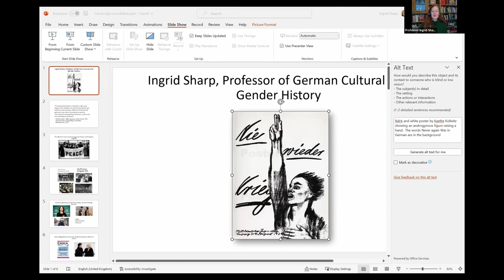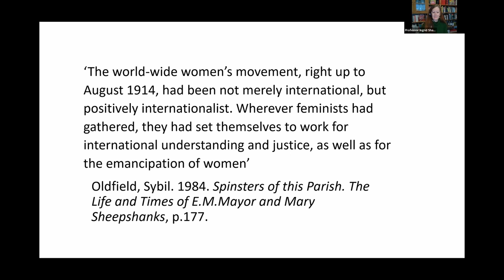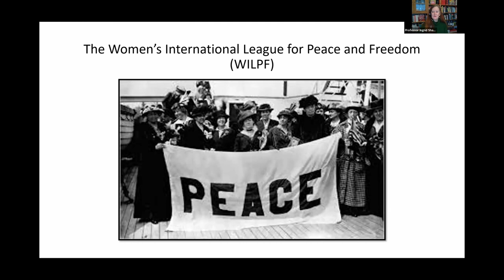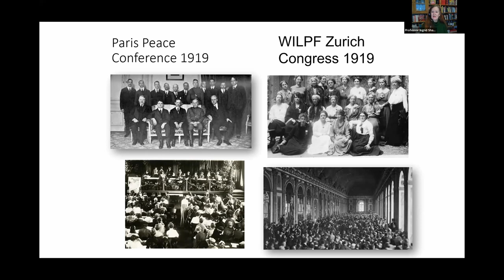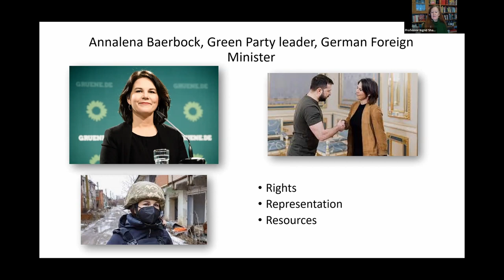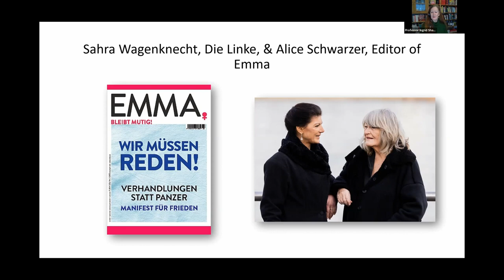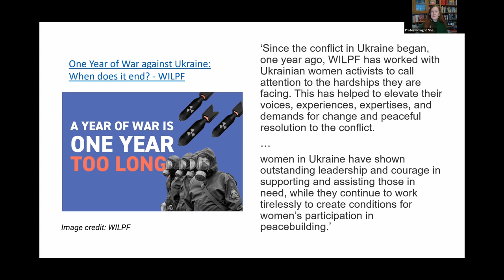From World War I to the 21st Century: The history of women's role and activism in peace processes...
What has been the role of women from around the globe in peace processes, diplomacy, and human rights in international politics in the twentieth and twenty-first century? How have women shaped the constitution of international organisations, such as the League of Nations and the United Nations, and how has their activism affected human rights regimes? How did the establishment of the Women’s International League for Peace and Freedom (WILPF) in 1918 affect the peace process of Versailles and more generally the understanding and practice of peace in international politics? What are the origins of feminist foreign policy and how has it changed the face of diplomacy in the twenty-first century? In this roundtable, these questions and more are explored and discussed by Professor Ingrid Sharp, Professor Nova Robinson, and Dr Jennifer Thompson. Through their contributions, they bring the often-neglected role and activism of women in international politics into the limelight, whilst also contemplating the present and future position of women in global politics.

Panel:
Professor Ingrid Sharp is Professor of German Cultural & Gender History at the University of Leeds. She holds a PhD from the University of Leeds in Gender, Cultural Representation and the First World War. Professor Sharp is currently Chair of Women in German Studies, UK and holds a Senior Fellowship in the Senior Elisabeth List Fellowship Programme, University of Graz: ‘War, Welfare and Gender Politics in the First World War in Local and Global Dimensions’. Her research and teaching focus on dissenting voices, especially feminist anti-war perspectives. Her recent book publications include with Matthew Stibbe and Corinne Painter (eds), Socialist Women and the Great War, 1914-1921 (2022, Bloomsbury) and A Cultural History of Peace 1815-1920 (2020, Bloomsbury).

Professor Nova Robinson is an Associate Professor of History and International Studies at Seattle University. Her research is situated at the intersection of women’s history, Middle Eastern history, and the history of international governance. She is currently preparing her book manuscript 'Truly Sisters: Arab Women and International Women’s Rights' for publication. She is also co-editor with Bonnie G. Smith of the Routledge 'Global History of Feminism'. She has published articles in the International Journal of Middle East Studies, the Arab Studies Journal, Signs, and the Journal of Middle East Women’s Studies.

Dr Jennifer Thomson is a Senior Lecturer in Comparative Politics at the University of Bath. From 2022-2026 she is Principal Investigator on the ESRC New Investigator project 'Gender in Foreign Policymaking: the academic and policy implications of feminist foreign policy.' Her work focuses on gender and foreign policy, the UN’s Women, Peace and Security agenda, women’s rights in post-conflict divided societies, and reproductive rights. Her work has been published in, amongst others, International Studies Review, International Studies Perspectives, the British Journal of Politics and International Relations and the International Political Science Review.

Moderator: Dr Anahita Arian is a Postdoctoral Research Associate at the Centre for Geopolitics and a college Research Associate at King’s College Cambridge University. She has a PhD in International Relations from the University of Groningen and has been a Postdoctoral Fellow at the Department of History of Science at the University of Erfurt. She has also worked as a Lecturer in International Relations at the University of Erfurt and at the University of Groningen, and has been a Visiting Scholar at the Department of Global History and the Friedrich-Meinecke-Institut of the Freie Universität Berlin, the Department of International Relations at Universidad de San Francisco de Quito in Ecuador, and at the Orient Institute Beirut of the Max Weber Foundation in Lebanon.